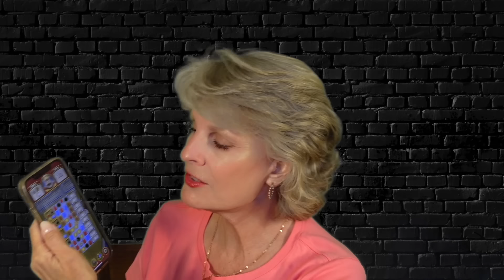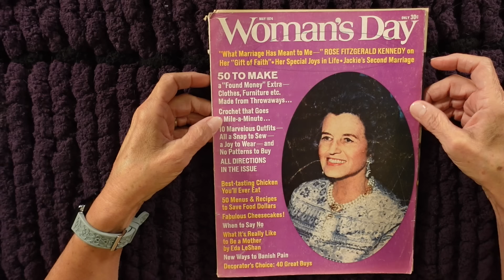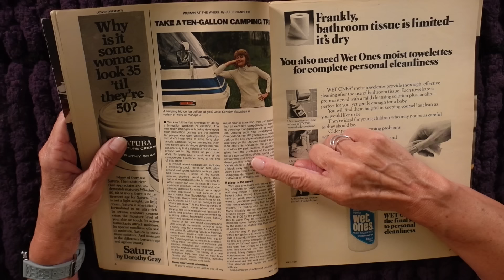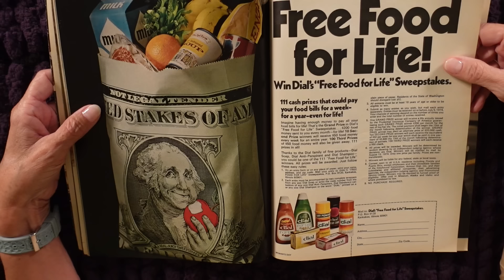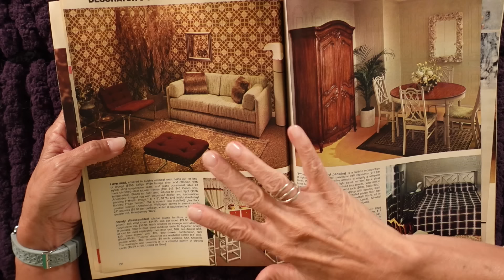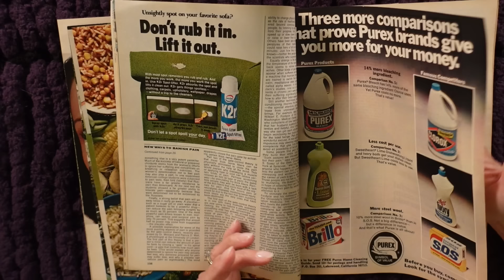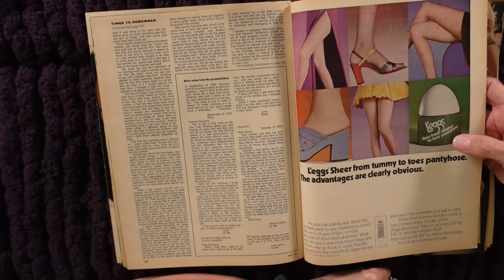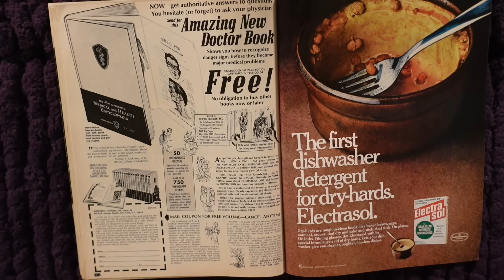ANOTHER 1-HOUR SUPER-COOL BLAST TO THE PAST WITH A 1974 WOMAN'S DAY! Amazing depiction of the 70s!!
Download Royal Match now and see if you can beat me!

ANOTHER SUPER-COOL BLAST TO THE PAST WITH A 1974 WOMAN'S DAY! asmr depiction of the 70s homes, fashion, styles, and more!

This magazine truly shows the 70s in all their glory! Hope you enjoy it!!

Who I'm listening to:

Peace and Saraity ASMR -  @PeaceandSaraity
Angel on my Shoulder ASMR -  @Angelonmyshoulder
The Real Indian Dad (TRID) - BUT the gal/channel is Sheena Melwani -  @SheenaMelwani
Secret Scholar - @SecretScholar

Very warmly,

Jeannie